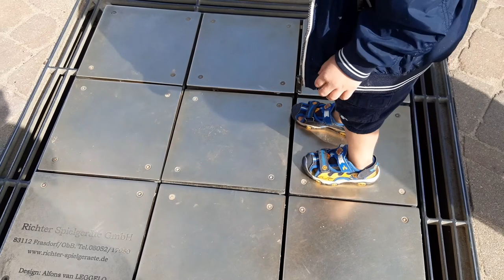Acoustic Experience 16 – Chimes in the (Play)ground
What an amazing acoustic discovery!

Metal plates, springs and hidden chimes in the ground let kids jump around to make some music on the playground. This brightened up my day!

and we can jam together!